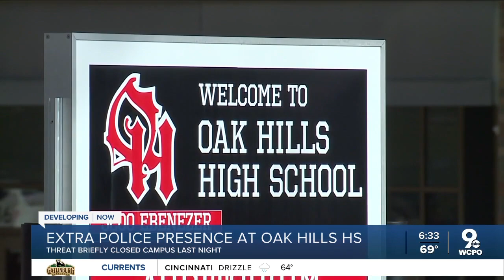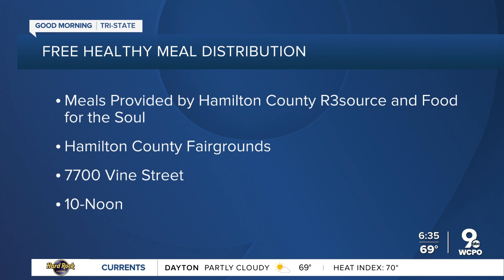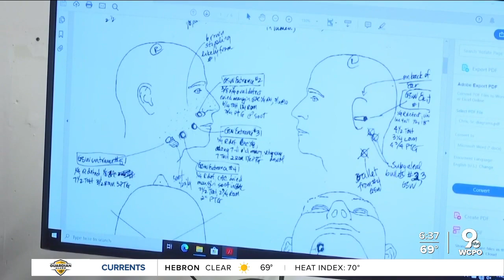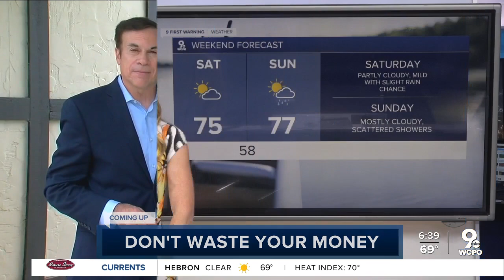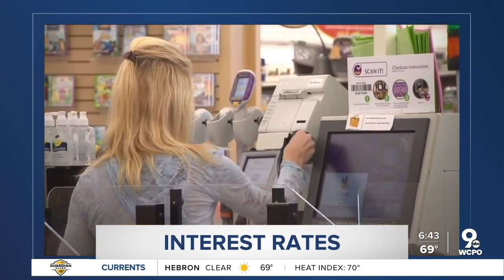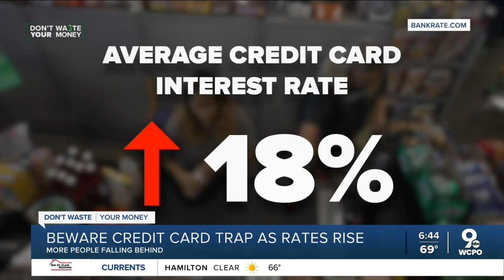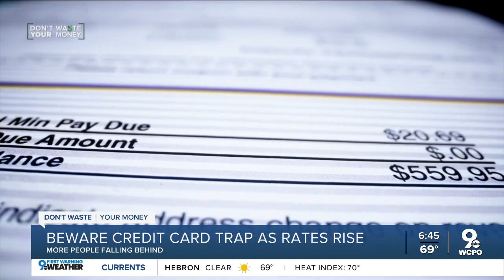Oak Hills High School reopens after social media threat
There will be an increased police presence throughout the day Wednesday